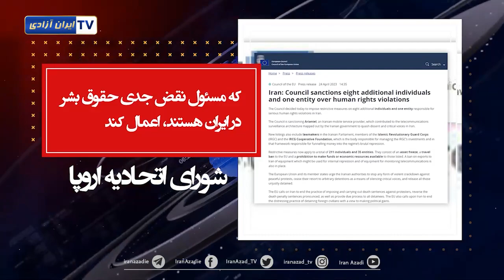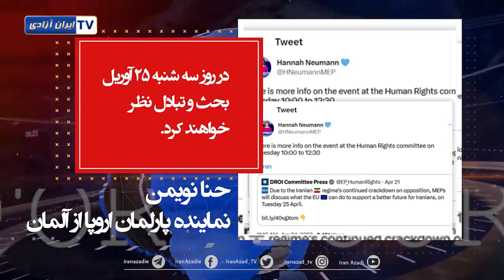حمایت‌های جهانی از مقاومت و انقلاب مردم ایران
موضعگیری دولتها، شخصیتهای سیاسی و پارلمانترها علیه رژیم و حمایت از مردم ایران
ممنوعیت سفر و مسدود شدن دارایی‌های چهار فرد و سپاه پاسداران توسط دولت انگلیس
معاون وزیر خزانه داری آمریکا: مردم ایران شایسته آزادی بیان بدون تهدید انتقام جویی خشونت آمیز و سانسور از سوی صاحبان قدرت، هستند.
اقدامات محدودکننده اتحادیه اروپا علیه 8 فرد و یک نهاد رژیم که مسئول نقض حقوق بشر هستند